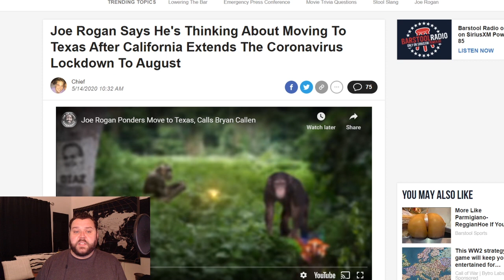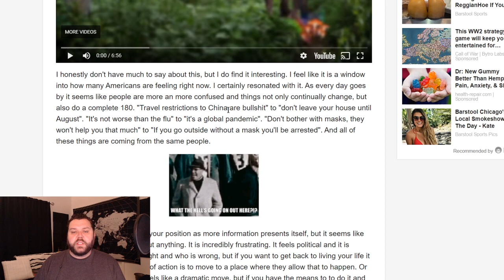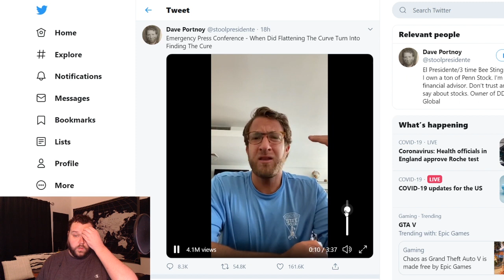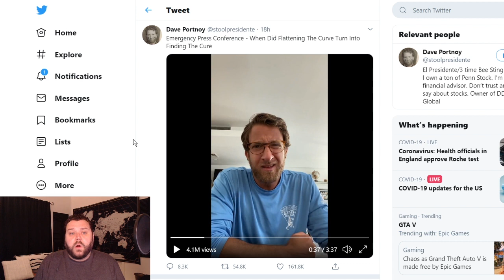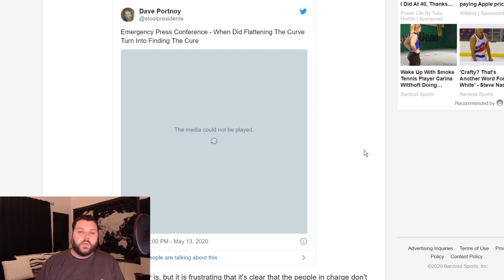Joe Rogan Considers Leaving California Over Lockdowns